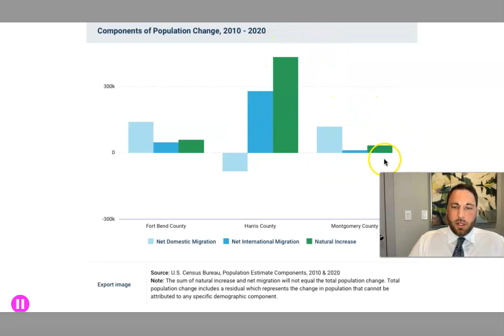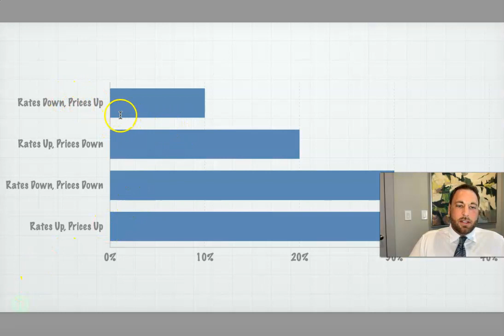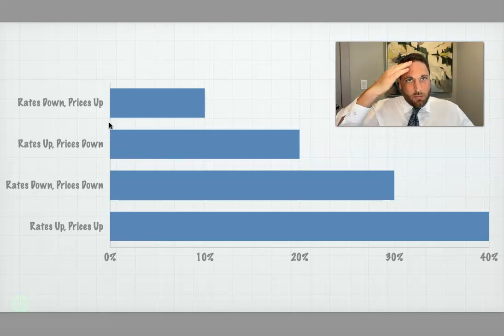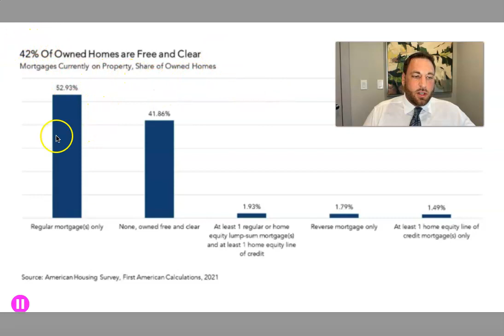My Real Estate Price Predictions for Houston and Fort Bend County for 2024 & 2025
Are moving to Houston or you are planning to sell your home?

Third Quarter 2023 Market Updates